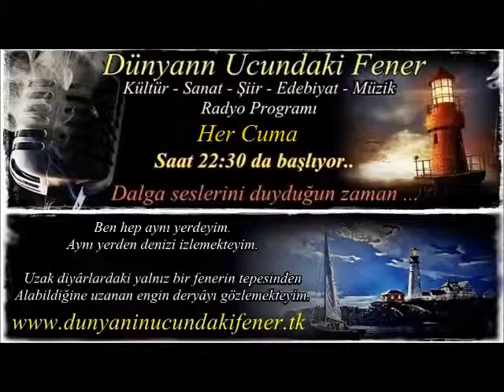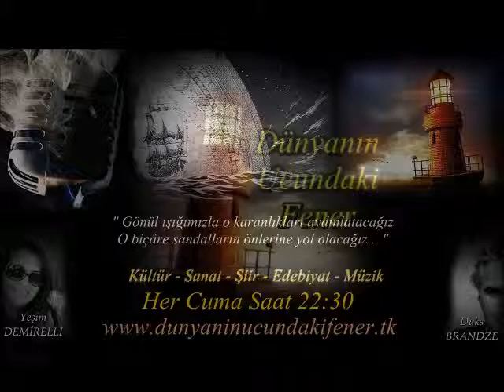Şiir Vardı - Hayrettin YAZICI / Dünyanın Ucundaki Fener Radyo Programı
Kültür ve sanat içerikli yayın yapan "Dünyanın Ucundaki Fener" Radyo Programında seslendirilen şiirler...

Her Cuma 22:30 da Yeşim DEMİRELLİ ve Duks BRANDZE'nin hazırlayıp sunduğu kültür ve sanat içerikli internet radyosu.